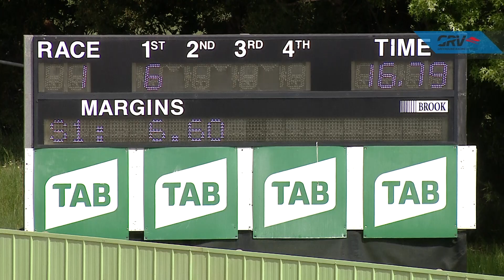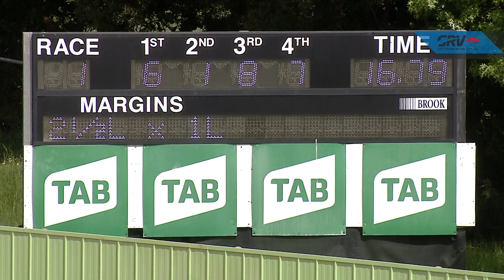HVL SUN 17 OCT 21 R1